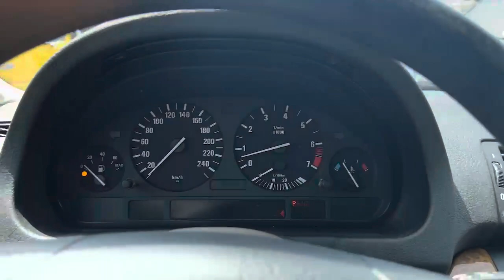M39005 BMW X5 2002